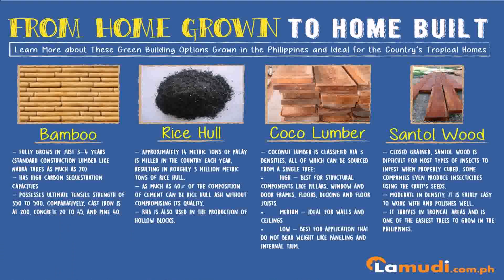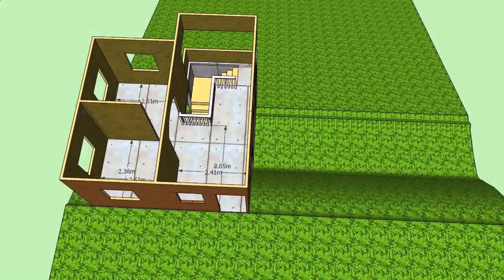Amakan House Design In The Philippines